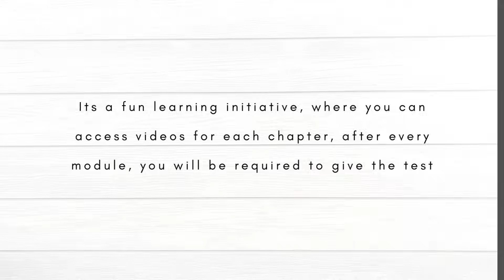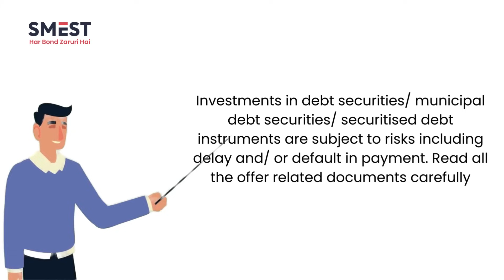🔈Unveiling SMEST 2.0: A Deep Dive into India's Debt Market Revolution | SMEST Capital is Live now!🎉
SMEST Capital is inviting you to visit the platform smest.in, where we're diving deep into the groundbreaking transformation of India's debt market. Join us as we unveil our revolutionary platform, designed to democratize access to Debt Market like never before. From Retail Clients to institutions, our user-friendly interface opens doors to opportunities💰

Discover how our competitive pricing💯 ensures that you can benefit from the best rates in the market. With streamlined processes and enhanced accessibility, and fully compliant with Securities and Exchange Board of India (SEBI) Guidelines, SMEST Capital is contributing to the charge in reshaping the landscape of Indian Debt Market.

🔥Don't miss this opportunity to learn, engage, and Invest SMARTLY as our name suggests SMART + INVEST = SMEST🎯